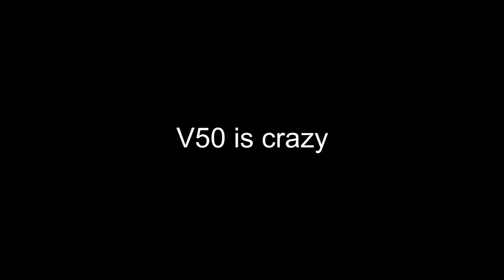Artifice is CRAZY | Lethal Company v50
I am a great asset to the company (real)